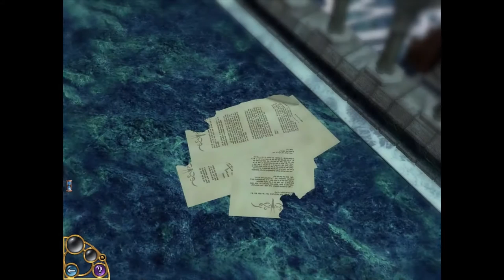Keepsake (Walkthrough Part 2)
Game Title: Keepsake
Developer: Wicked Studios
Publisher: The Adventure Company

Buy the game at the link(s) below!